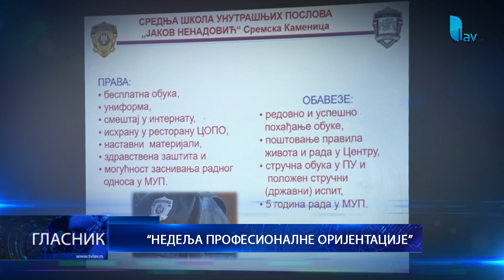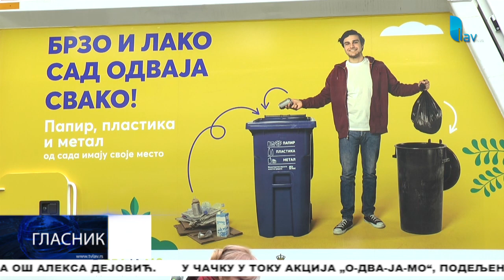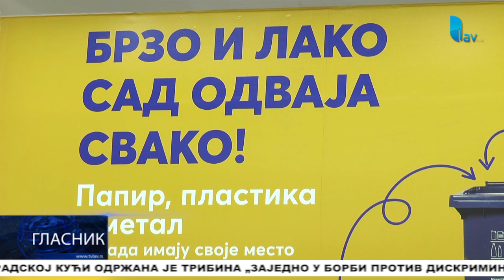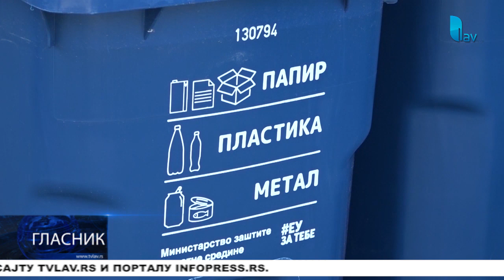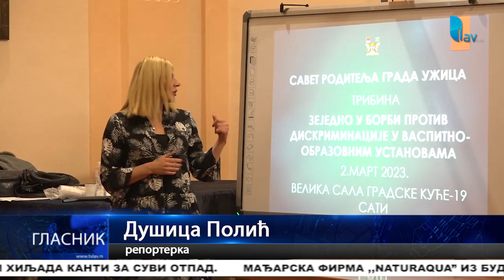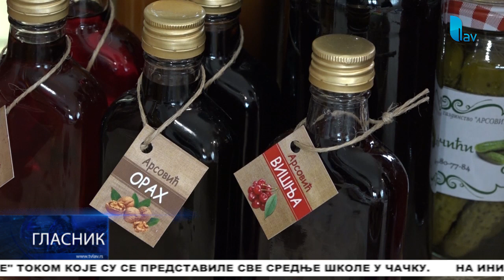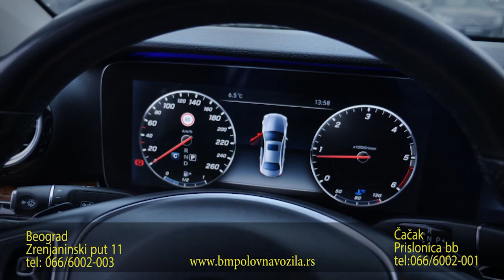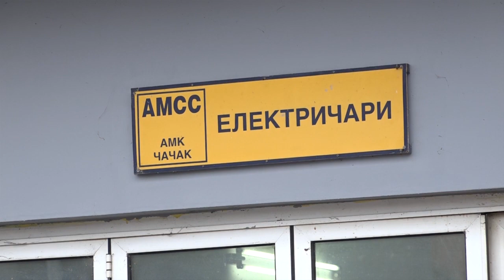GLASNIK 03.03.2023.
STUDIO ČAČAK

Adresa: Skadarska 7/3, 32000 Čačak

STUDIO UŽICE